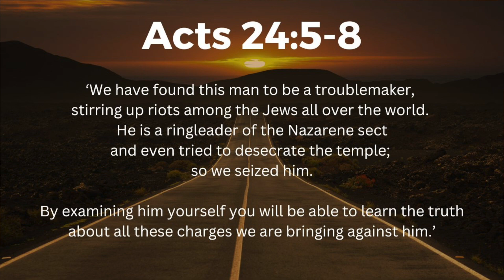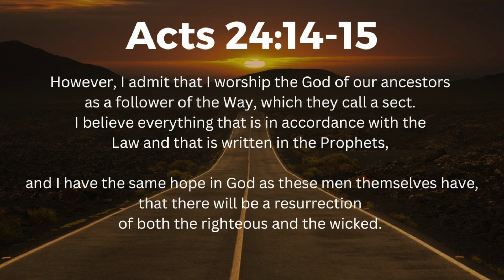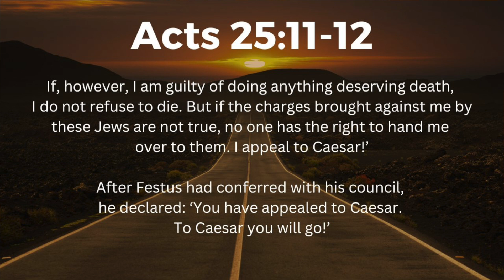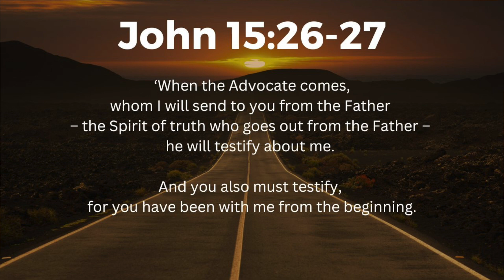Acts #44 Devotion [ACTS 24:1-25:12] "TRUTH GOES ON TRIAL"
Thanks for checking out this devotional video. In today's video “THE TRUTH GOES ON TRIAL” and we see how God will use false accusations and evil intensions to have his Gospel proclaimed far and wide - and we will see that God does not leave those who testify for Him alone.

In 2024 the NBC Pastors will be exploring different parts of God’s Word in detail.
On Wednesdays I will be exploring the Book of Acts with you. We would love you to join us!
The videos are available on our channel, where you can also find our live-streamed church services and other videos.

The devotions are four days a week (Tuesday to Friday)
Each day we are reading from a different portion of God Word
(The Sermon on the Mount, The Book of Acts, Jesus in the Gospels & A Bible-Wide Deep Dive)
Each reading will be accompanied by a short devotional on YouTube by the pastoral staff.